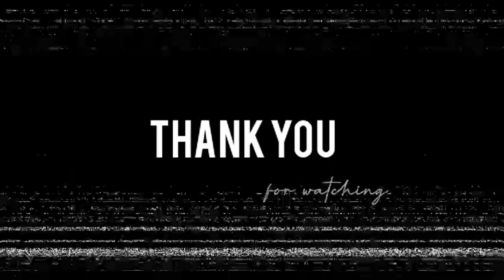cute little krishna playing holi rangoli/Bal krishna rangoli#kanha rangoli